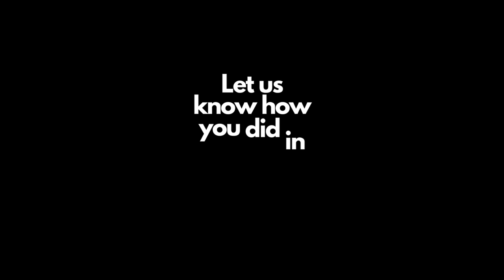Penguins Spot the Difference Game in Real Life!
Test Your Skills in the Animal Kingdom with This Fun and Challenging Observation Game!